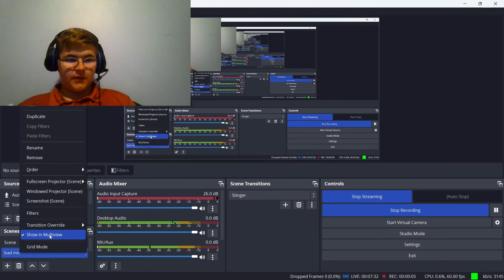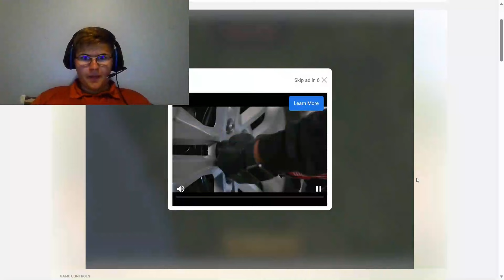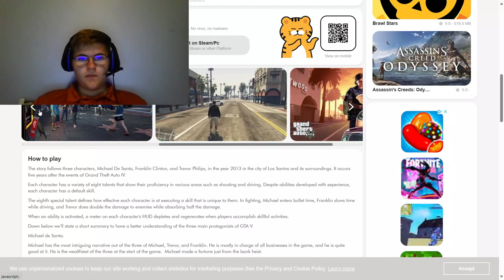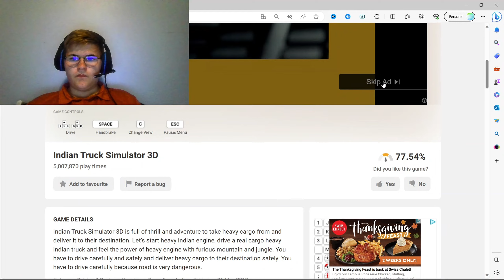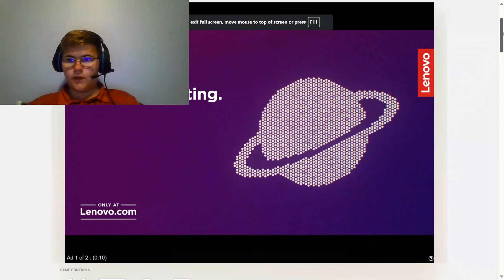Every Time I Die The Game Changes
In this video, I'm talking about how Y8 games are terrible and why every time I die the game changes.

I played a lot of the new Y8 games and I have to say, they're terrible. Every time I die the game changes, which is really annoying. I don't know why they keep making these games and changing the rules every single time, it's really frustrating. Maybe they're trying to make the games more challenging but it just doesn't work. I don't recommend playing these games if you're looking for a fun experience.